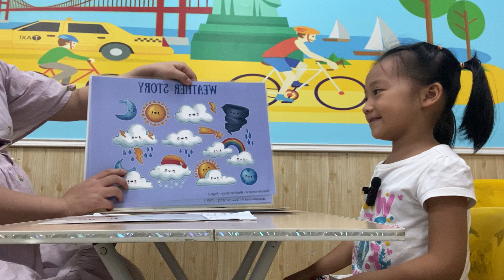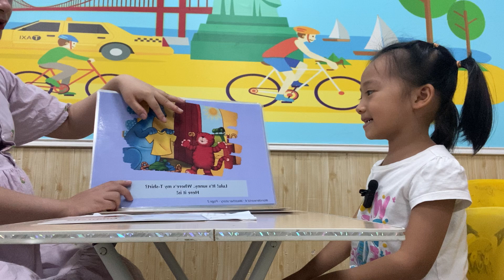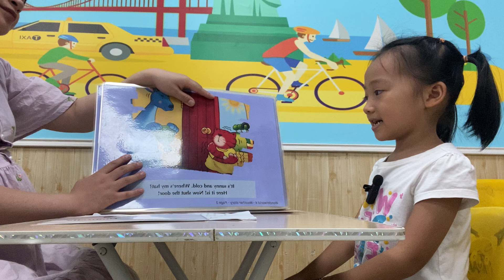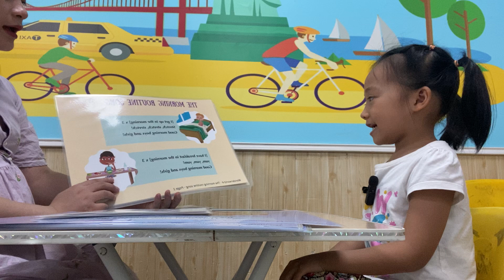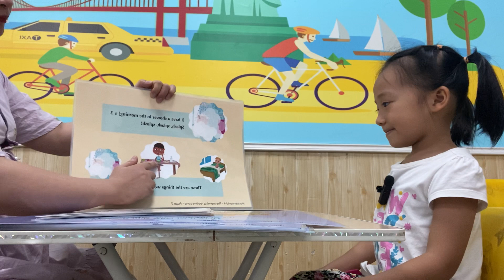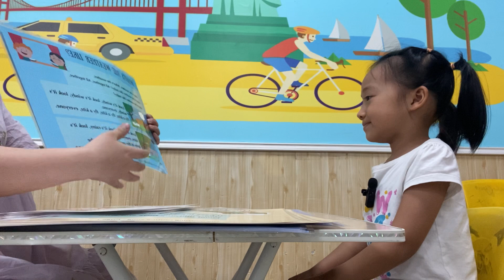Trà My Elsa - Ww4